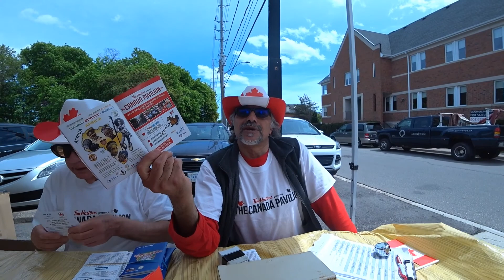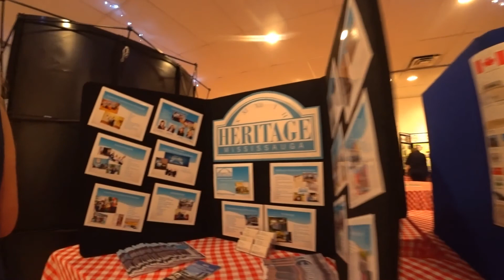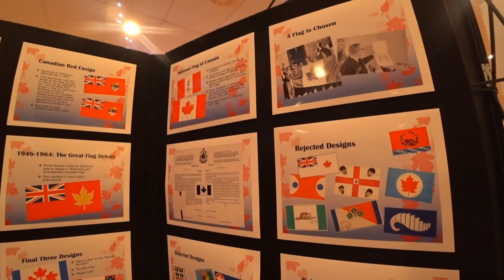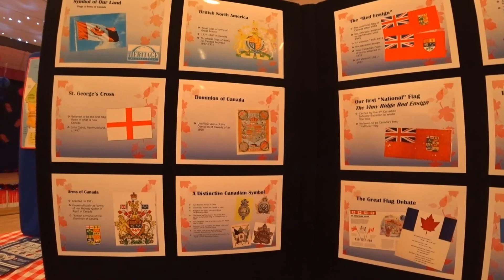Carassauga I ملکوں کا میلا I Video # (4) मुल्कों का मेला I Pakistan I India I Canada I Mississauga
On May 24 week end In Mississauga there was a Carassauga Festival.  This is my 4th video,  I made around 6 videos. In this video you will see pavilion of Canada.
'Carassauga Festival is celebrating multiculturalism since 1986. During the festival weekend, guests visit multiple Cultural pavilions. Once inside a pavilion, visitors are surrounded by the sights, sounds and tastes of the country being represented. Each pavilion depicts their culture through food, entertainment, art, historical displays and vendors.